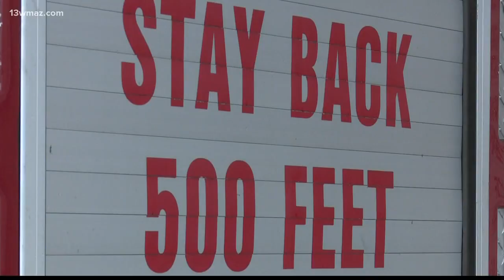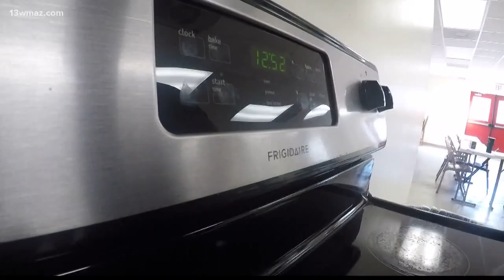How to stay safe while using a space heater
As it gets colder, more people will be pulling out the space heater. Do you know how to use them correctly?

13WMAZ News is the #1 station for news and weather in the Central Georgia area, serving people in Dublin, Macon, Milledgeville and Warner Robins.